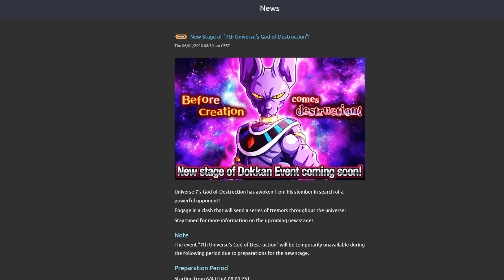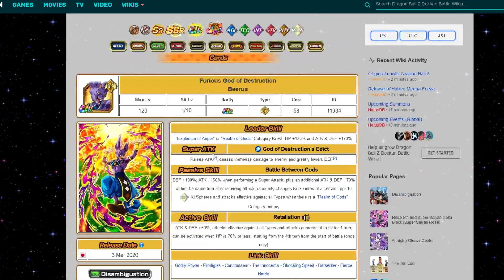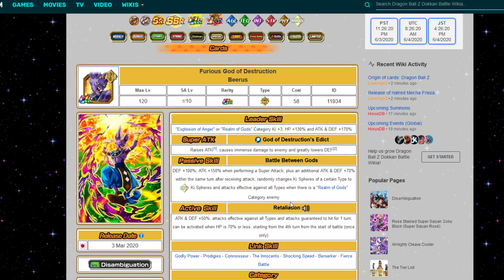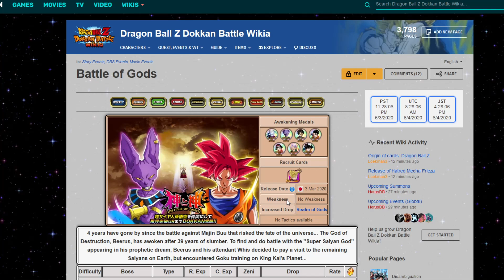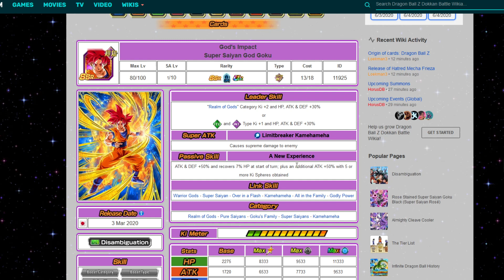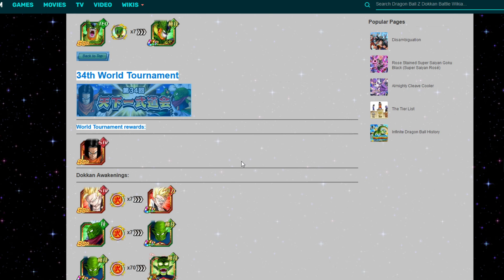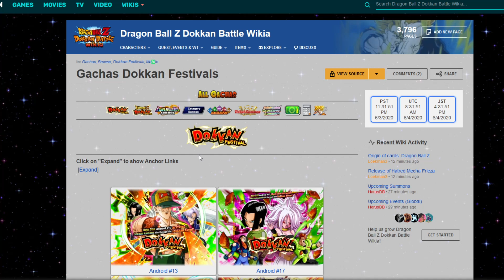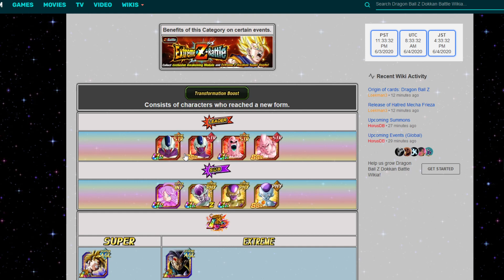BILLS CONFIRMADO !!!! Próximo Dokkan Fest, vistazo a la carta y celebración! | DBZ: Dokkan Battle